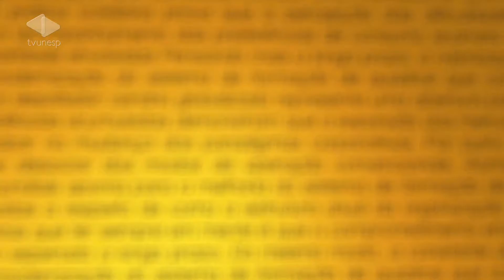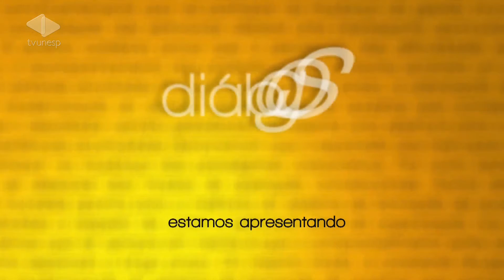Diálogos | Acessibilidade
'Diálogos' desta semana (31) fala sobre acessibilidade no Ensino Superior
O acesso ao Ensino Superior para pessoas com deficiência é o foco do projeto sobre acessibilidade, desenvolvido pelas professoras Sandra Eli, da Unesp em Marília, e Lúcia Leite, da Unesp em Bauru. Nesta semana (31), o "Diálogos" detalha as etapas do projeto, financiado pela Capes, e ressalta a importância de se pensar o tema dentro da universidade.
As professoras destacam que a acessibilidade deve ser observada não só pelo aspecto físico, mas também comunicacional, comportamental e de atitudes. Além disso, a inclusão em universidades, principalmente, nas públicas, precisa passar por alunos, professores e funcionários.

Não perca o programa "Diálogos" às quintas-feiras, às 18h, no canal 45 UHF e 32 NET. Todas as edições estão disponíveis em nosso site.